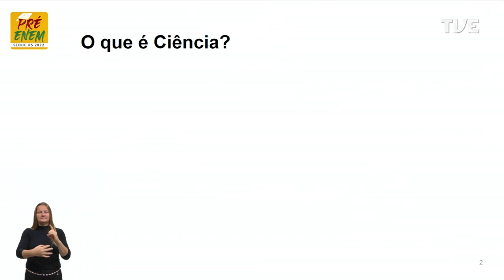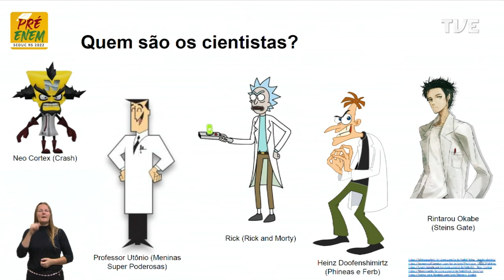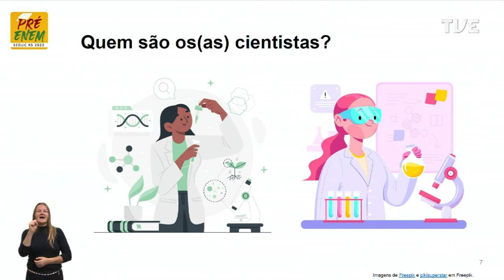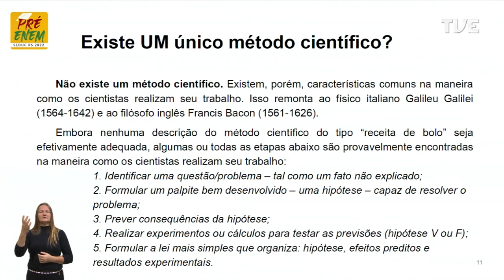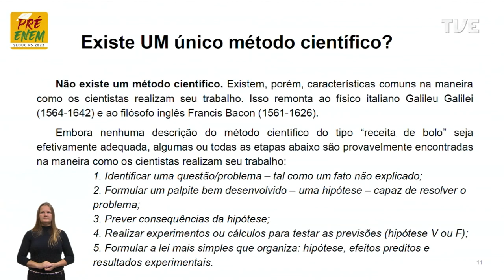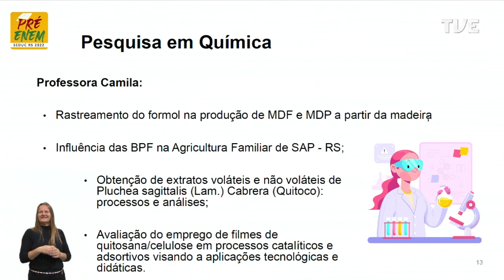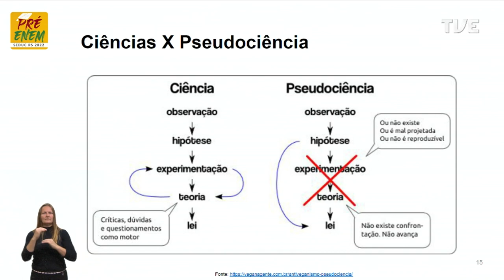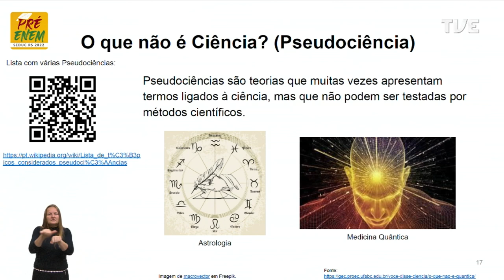Pré-Enem - Física e Química - 37 - Ciência da natureza: o que é a ciência - 18/11/2022